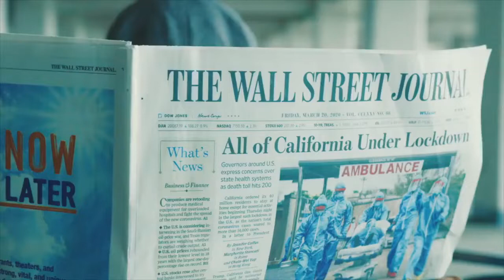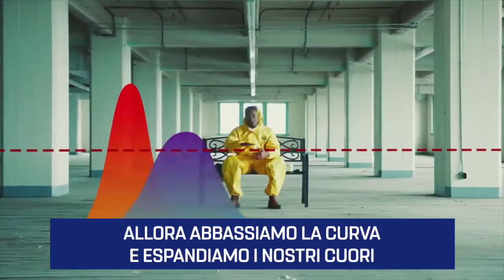Prince EA Togheter Insieme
basta con il Virus della Paura. Usiamo il Virus dell'Amore